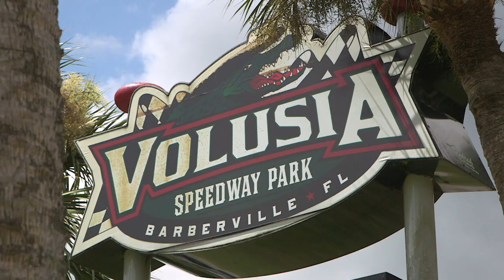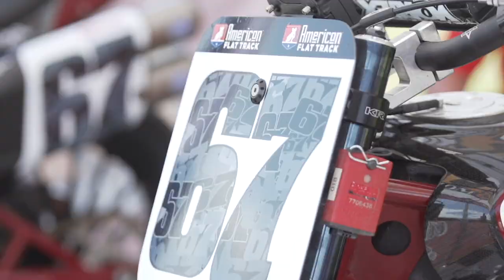The AFT Show: Episode 16 presented by KICKER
Our hosts Scottie and Kristen get all the insider details about our season-opening VolusiaHM straight from winners Jared Mees and Dallas Daniels!